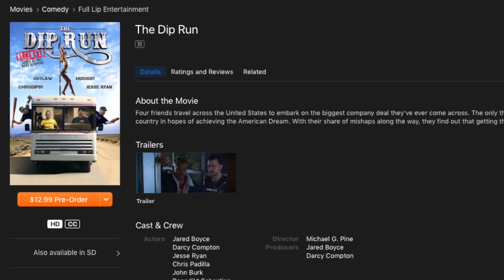Have We Gone Too Far?